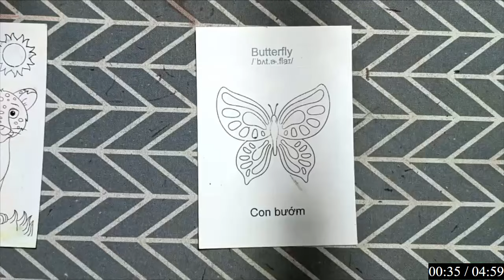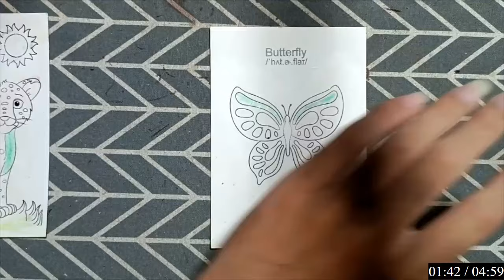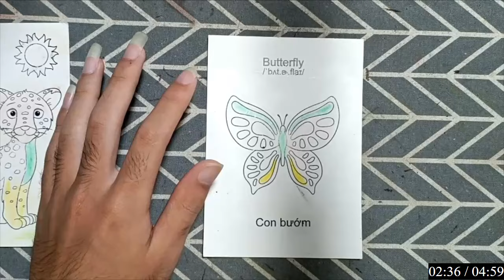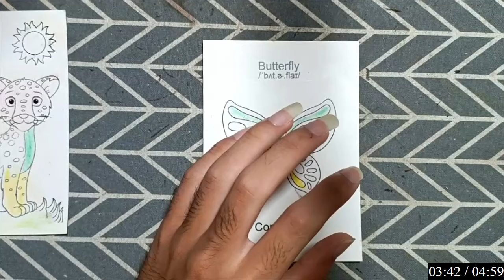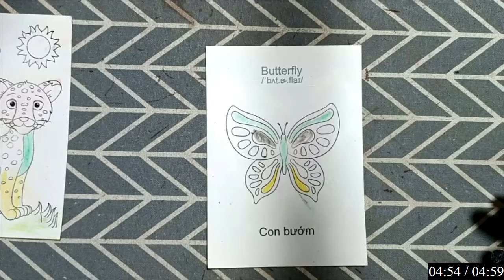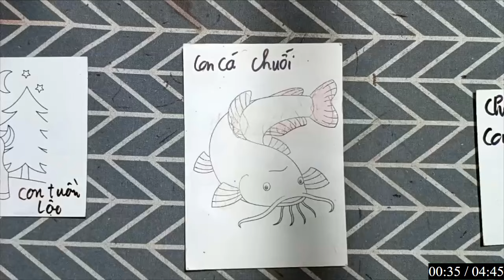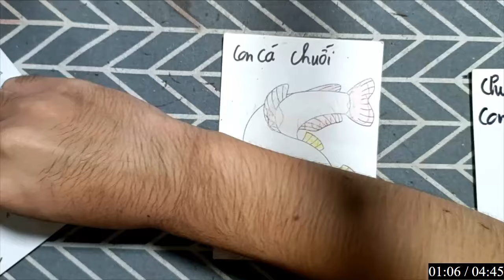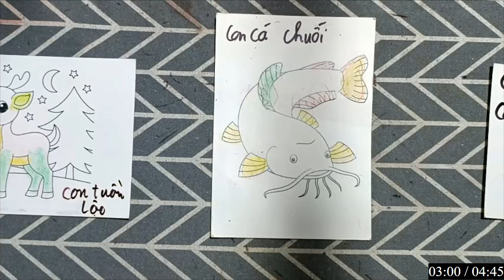CON BƯỚM BAY LƯỢN LUNG TUNG - Bạn và tôi hãy cùng nhau vẽ và tô màu cái bức vẽ của các bé nha